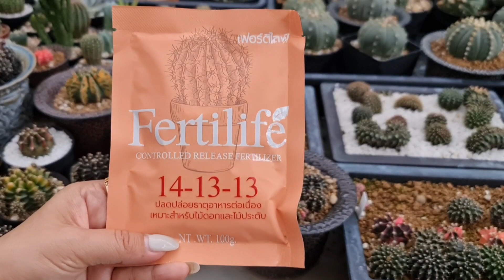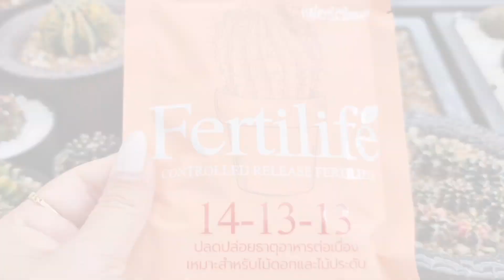รีวิว ปุ๋ยเฟอร์ติไลฟ์ กับแคคตัสไม้กราฟต์ การดูแลแคคตัสไม้กราฟต์ ปุ๋ยไม้กราฟต์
ปุ๋ยเฟอร์ติไลฟ์ เป็นปุ๋ยละลายช้า โดยจะค่อยๆปลดปล่อยธาตุอาหารทีละน้อยๆ ดังนั้นการเราจึงไม่ต้องหมั่นใส่ทุกๆอาทิตย์หรือทุกเดือน การใช้กับแคคตัสไม้กราฟต์ สามารถใส่ได้ทุกๆ 4 เดือนครั้ง จะช่วยให้แคคตัสได้รับสารอาหารสม่ำเสมอ เติบโต ออกดอก ออกหน่อ ได้สมวัยค่ะ
สั่งปุ๋ยเฟอร์ติไลฟ์ คลิก

0:00 Intro การใส่ปุ๋ยไม้กราฟต์
0:33 รอบการใส่ปุ๋ยไม้กราฟต์
0:57 การให้แสงแดดแคคตัส ไม้กราฟต์
2:35 เมื่อไหร่ควรเปลี่ยนดินไม้กราฟต์

ถ้าเพื่อนๆชอบคลิปรีวิว ปุ๋ยเฟอร์ติไลฟ์ กับแคคตัสไม้กราฟต์ การดูแลแคคตัสไม้กราฟต์ ปุ๋ยไม้กราฟต์  อย่าลืมกดไลค์ กดติดตาม กดแชร์ เพื่อดูวิธีเลี้ยงดูแลกระบองเพชรแคคตัส, ยิมโนโคลนดัง และ รวมสายพันธุ์แคคตัสทั้งหมดของนก